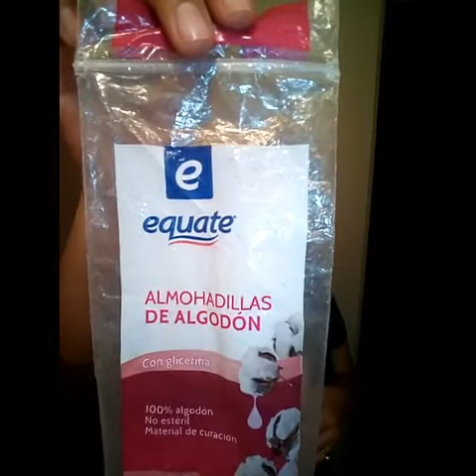Productos terminados VOL. 3/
💋 Les mando muchos saludos y abrazos, les agradezco de todo corazón su apoyo, todos sus comentarios me alegran el día.

Instagram: kikis star  o Erika Trejo

Losmentarios ofensivos serán eliminados y las personas bloqueadas.